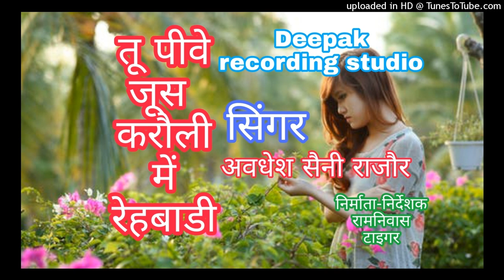न्यू डीजे सोंग 2022,करौली में रेहबाडी तू पीवे जूस सिंगर अवधेश सैनी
दीपक रिकॉर्डिंग स्टूडियो करौली
निर्माता-निर्देशक रामनिवास टाइगर
सिंगर अवधेश सिंह राजौर
Singer Love Kush dungri
राइटर रामनिवास टाइगर करौली
रिकॉर्डिंग करता मेरे प्यारे भाई दीपक
विशेष सहयोग महेश सैनी काशीपुरा
सिंगर सत्तो गुर्जर।
Mere Dil ki Dhadkan
Sourabh Saini Agola karauli

Bhupendra khatana superstar singer
New Dj Languriya 2022 Ramdhan Gurjar || Marshal Le Le Languriya || मार्शल लेले लांगुरिया सुपरहिट सां
44
Likes
11,586
Views
29 Mar
2022
New Dj Laguriya 2022 Singer Lekharaj Gurjar|भवन में खड़ी जोगनी||Bhavan Me khadi Jogani |लेखराज गुर्जर
ramdhan gurjar languriya, ramdhan gurjar languriya song, ramdhan gurjar languriya 2022, ramdhan gurjar languriya dj remix, ramdhan gurjar languriya dj, ramdhan gurjar languriya 2021

Superstar singer Mukesh thikra